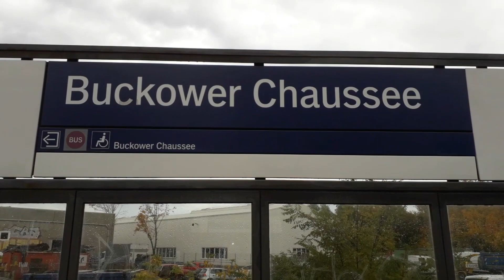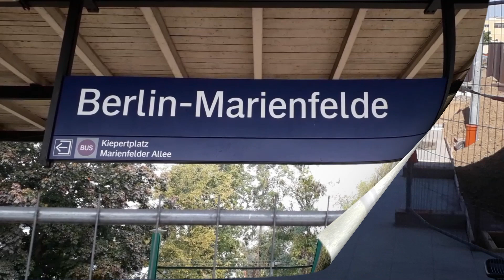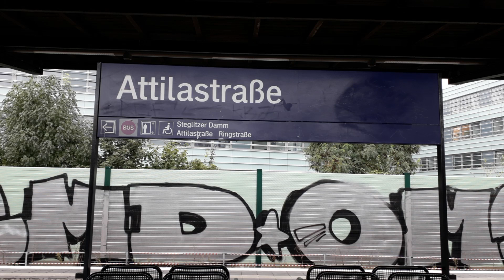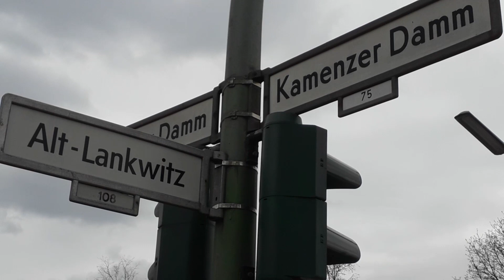Ausbau Dresdner Bahn, Teil 40, Erster BT der neuen S-Bahngleise Marienfelde Attilastraße 09.05.2022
Heute, am 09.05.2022,  war der erste Tag an dem die neuen S-Bahngleise zwischen Attilastraße und Marienfelde von S-Bahnen planmäßig befahren wurden. Im Bahnhof Marienfelde ist weiterhin 1-gleisiger Betrieb. das Gleis 2 und eine Weiche müssen noch eingebaut werden.
Im Bereich des Bahnhofs Attilastraße hat der Aufbau einer Schallschutzwanne für die neuen Fernbahngleise begonnen. Die Brücke über die Attilastraße wartet auf den Beton da der Moniereisenkäfig in dem Brückenkasten fertig montiert ist.

Today, on 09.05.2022, was the first day on which the new S-Bahn tracks between Attilastraße and Marienfelde were used by S-Bahn trains as planned. Marienfelde station continues to operate on 1 tracks. track 2 and a switch still need to be installed.
 In the area of Attilastraße station, the construction of a soundproofing pan for the new long-distance railway tracks has begun. The bridge over the Attilastraße is waiting for the concrete because the Moniereisen cage is fully assembled in the bridge box.